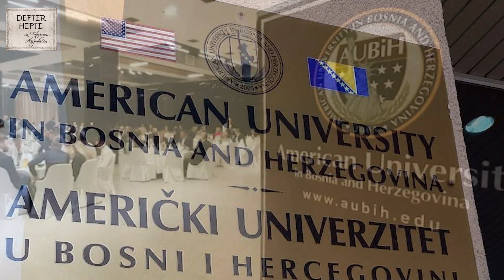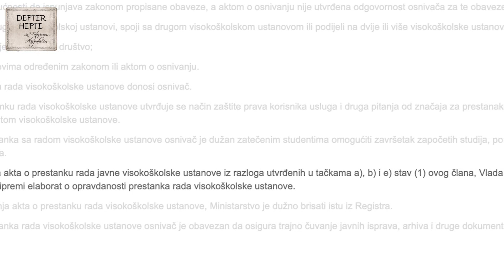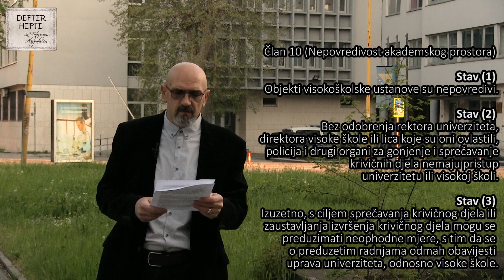KO JE UHAPSIO PRAVOSUĐE? Ubijanje Američkog univerziteta: Zbog kile mesa zaklali vola